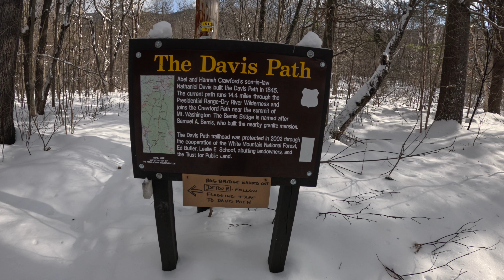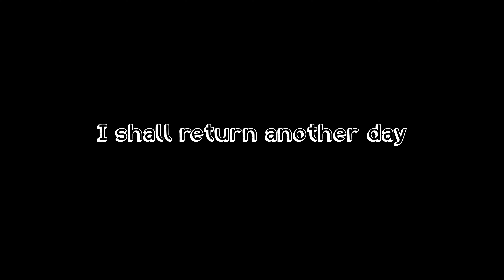Trailbreaking Practice and a Friendly Dog in the White Mountains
Finally I am back on a trail after weeks of being sick and then working back up to long walks.  Unfortunately this trail had more snow than I expected and a lost (or not lost) dog.   It all worked out for the day and I'll be back to the mountains again soon.

This was the Davis Path as I attempted (but did not summit) Mount Crawford.